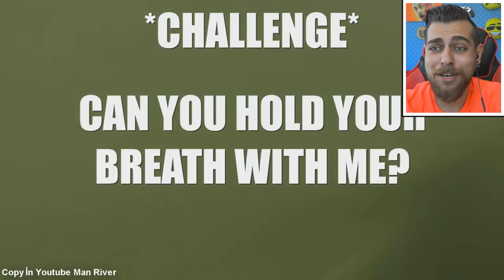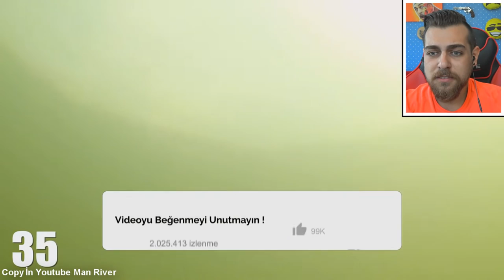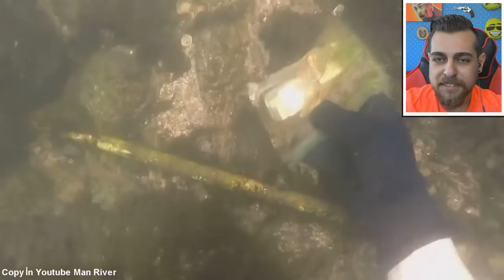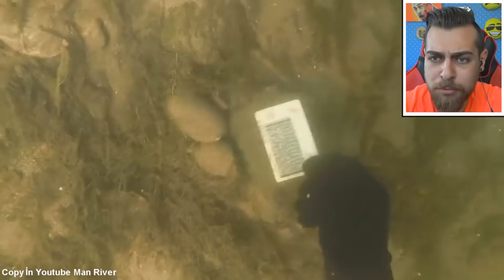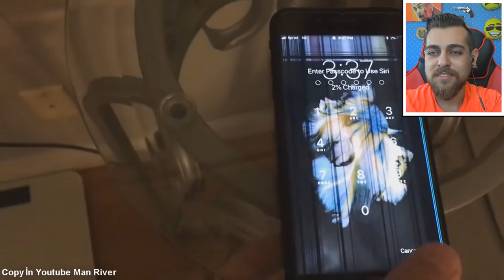DEREDEN IPHONE X BULAN ADAM !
Ben Orhan Tümerkan Yurtdışında adamın biri, dalgıç elbisesini giyip, dereden, para , altın, değerli eşyalar, gözlükler bulup, bunları sahiplerine veriyor, bazılarını ise satıp para kazanıyor, İyi Seyirler...

Merhaba Ben Orhan Tumerkan, Youtube Türkiye benim en büyük tutkum, bur da dev gibi bir OTT ailesi için her gün yeni video yüklüyorum. Kanalımda oyun gaming , eğlence , challenge , komedi , şaka , şarkı , vlog , montaj , tepki ve benzeri bir sürü  video paylaşıyorum. Bunları yaparken çok eğleniyorum ve bir çok komik anlar eğlenceli anlar yaşıyorum.